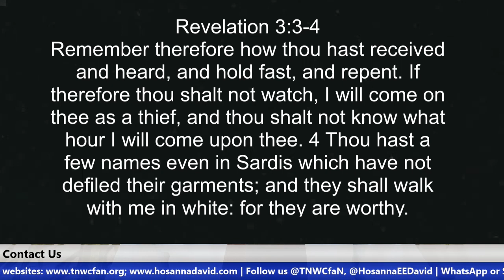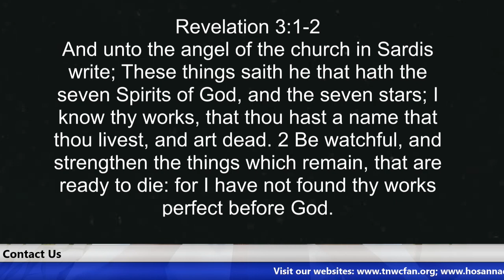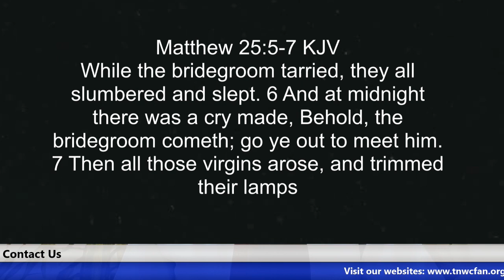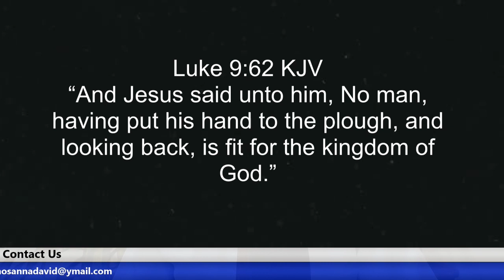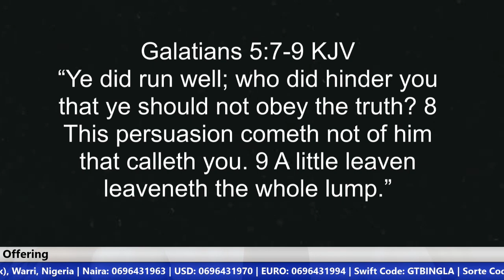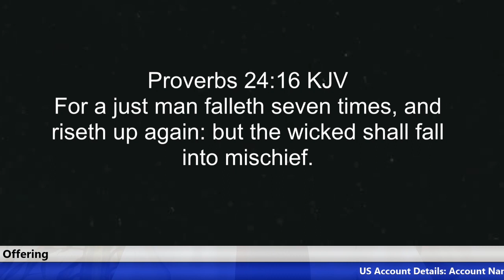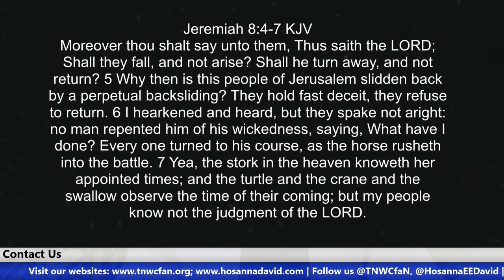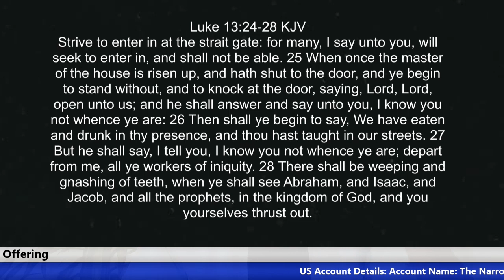WAKE UP | Brother Hosanna David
This is a wake up call to believers, especially those who are cpmpromising their faith in the Lord Jesus Christ. Despite that the days are becoming evil many Christians have fallen asleep. It is time to wake up.